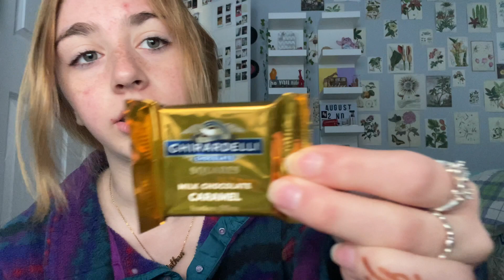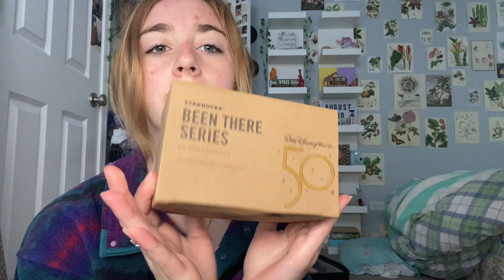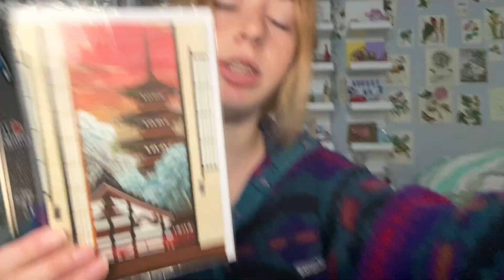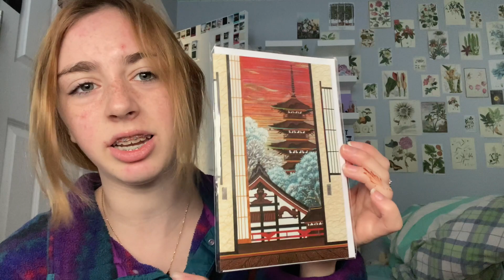HUGE disney world haul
•main Instagram: hailey_spesia
•photography Instagram: hailey.photo.graphy
Depop: haileyspesia6
HAVE A GREAT DAY I LOVE YOU ALL!!🦋
FAQ:
Age: 18
Grade: senior in high school
Interests: photography, videography, fashion, modeling, ocean science, film🥳
Dream vacation: Paris France and Venice Italy
People who inspire me to be myself each and every day: blackbear, Emma chamberlain, Tana mongeau, Danny Duncan, Miley Cyrus, machine gun Kelly🌼